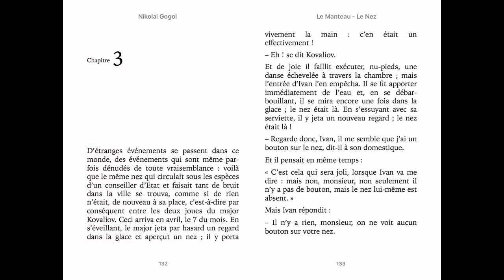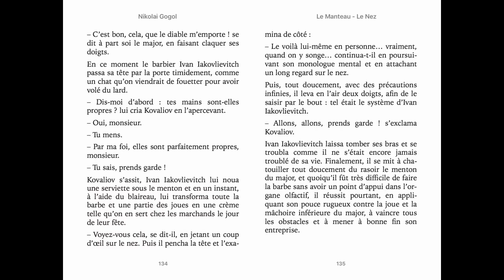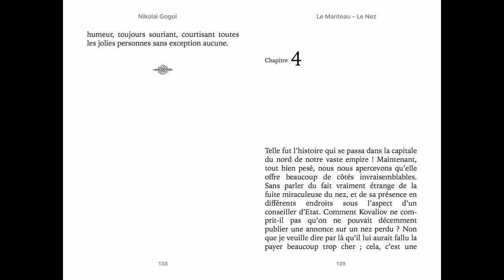Gogol, Le nez, chapitre 3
Nouvelle fantastique russe parue en 1836 dans le recueil intitulé "Les nouvelles de Pétersbourg".
« Comment peut-on troubler le monde avec des récits aussi stupides et aussi peu vraisemblables ! » ...
« Ce qui est le plus étrange et le plus incompréhensible, c’est que les auteurs pussent choisir des sujets pareils pour leurs récits «  (Gogol)